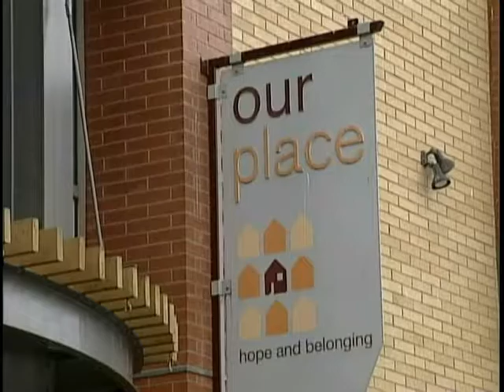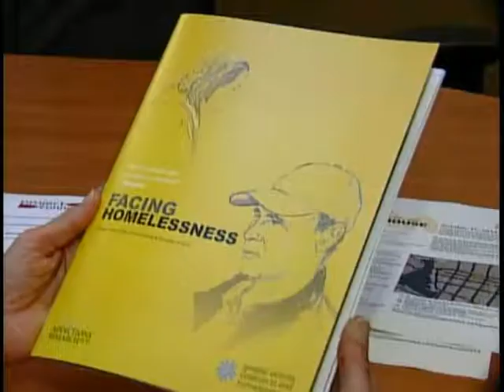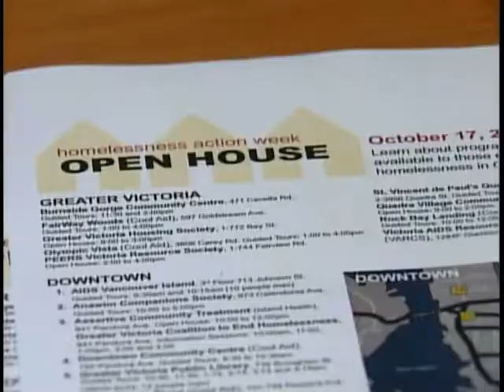Vital People: Greater Victoria Coalition to End Homelessness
While respondents to the Victoria's Vital Signs survey gave Housing a slightly higher grade in 2013 than in previous years, it still received the lowest grade of all 12 indicators in the report. In fact, Cost of Living topped the list of the most important issues facing Greater Victoria, with Housing and Homelessness ranking third and fourth on the list.

The Greater Victoria Coalition to End Homelessness marked Homelessness Action Week (October 14-18) by organizing a Community Wide Open House, and introducing a speakers bureau featuring three individuals who, at one time, were homeless.

The Coalition's goal is to end homelessness in our region by 2018; it is working toward this goal by increasing available supportive and affordable housing.